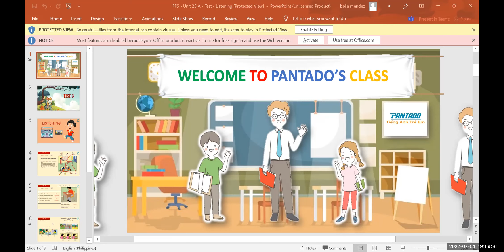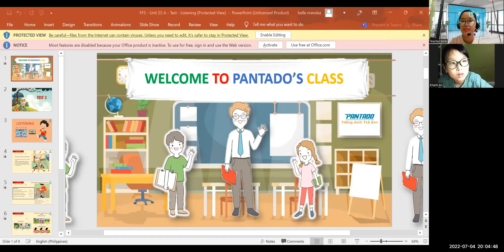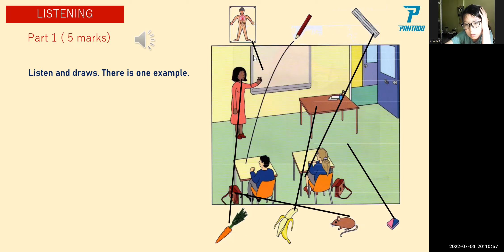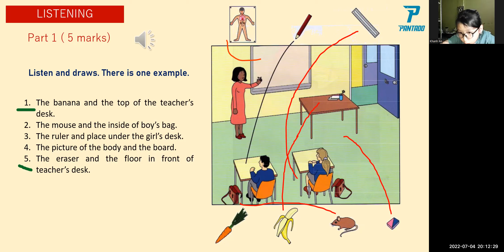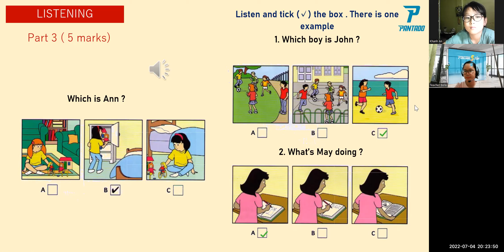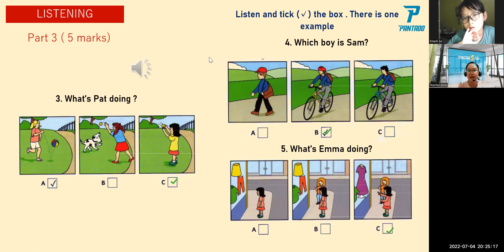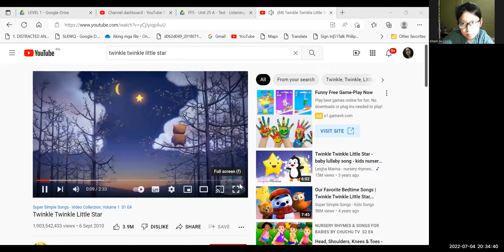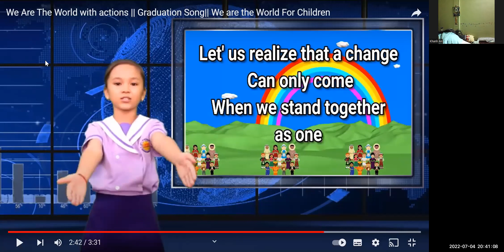pk2111273 4/7/22 starter unit 25A listening